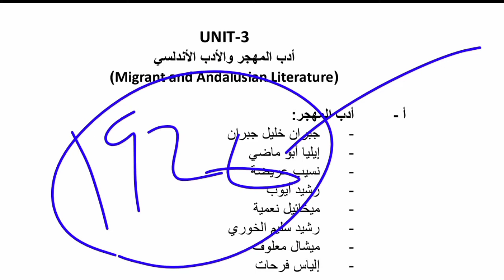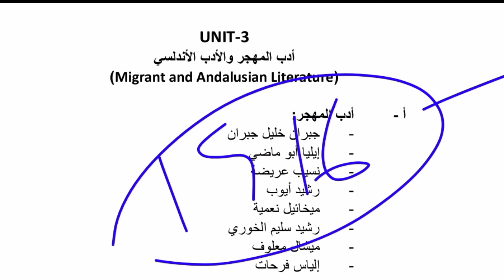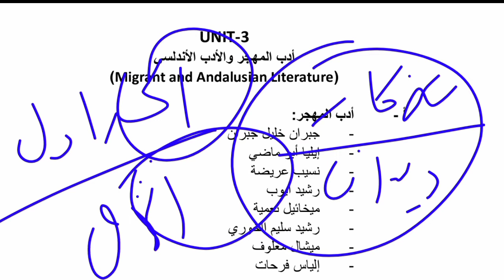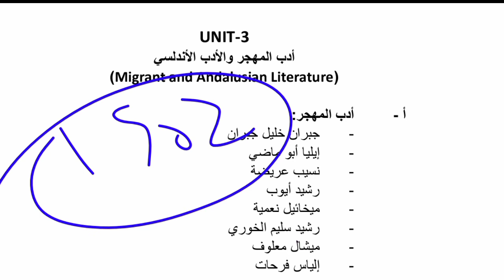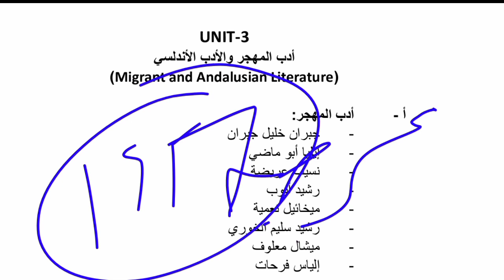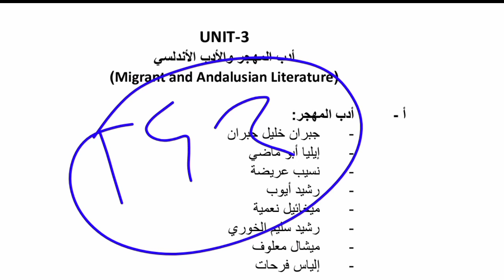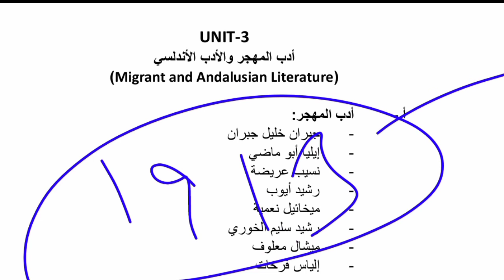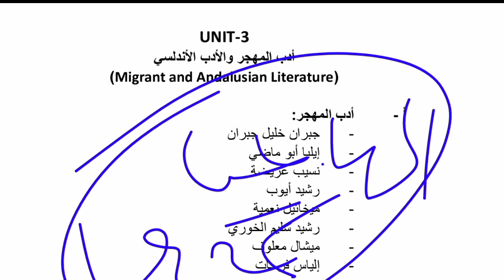Fast Track Revision Course | Unit 03 | الادب المهجري | الرابطة القلمية و العصبة الاندلسية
االادب المهجري